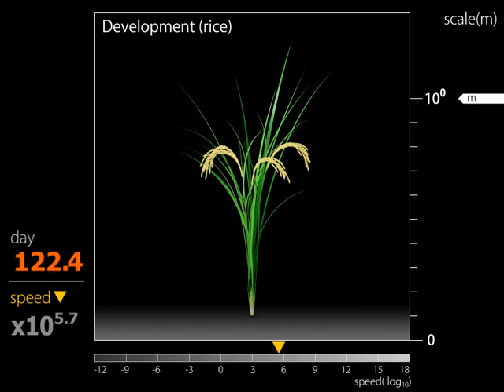Movie 4. The fertilization and growth of Rice (A)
(A, B) The growth of rice, a monocotyledonous model plant. (A) The length scale is fixed, so that you can understand the relative change in sizes. (B) The length scale is adjusted so that the images of each stage can be seen clearly.
(C, D) The life cycle of rice focusing on the pollen development (C) and double fertilization at the cellular level (D). Please take notice of pollen structure that is composed of two sperm cells enclosed within a single vegetative cell.

ムービー4. イネの成長 (A)

(A, B) 単子葉モデル植物であるイネの成長の様子。(A) 空間スケールが固定され、相対的な大きさの変化がよくわかるよういしたもの。(B) 空間スケールが発生の進行に伴い調整され、それぞれのステージでの構造がよくわかるようにしたもの。
(C, D) イネの生活環について、特に花粉の形成(C)、そして重複受精に至る様子(D)を細胞レベルで示した動画。花粉は、減数分裂後の２回の体細胞分裂により、栄養細胞のなかに２つの精細胞が入れ子状になった非常に特徴的な構造をとることに注目。

■DOWNLOAD